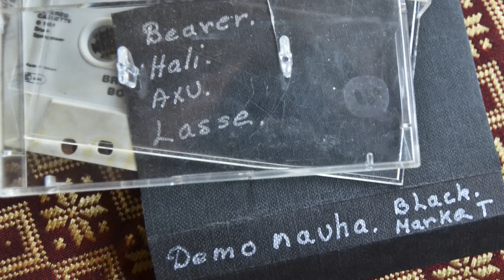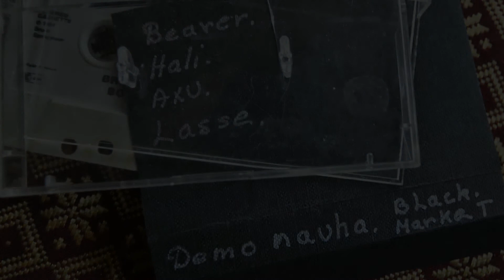Black Market, A Picture Of A Man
Black Market 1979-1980 (from old C-demotape by Maisu), A Picture Of A Man

Pia
Beaver Aitto-Oja
Hali - Tarmo "Tarkki" Halinen
Axu Rajasalo
Lasse Sonkeri